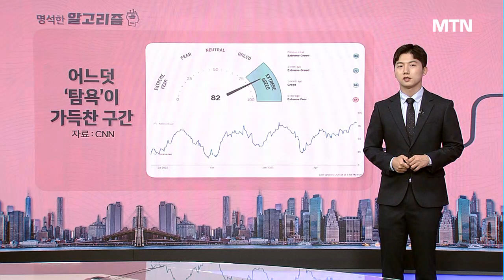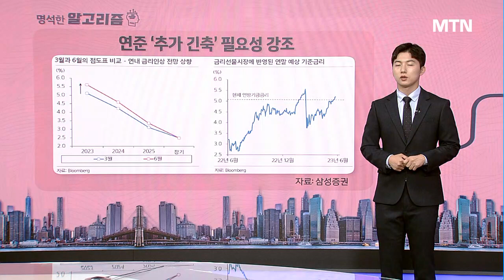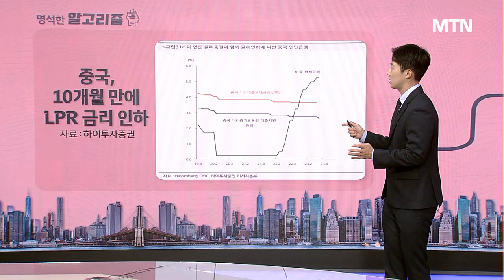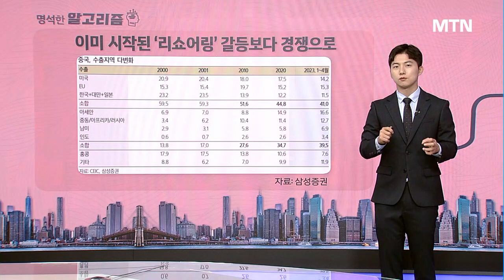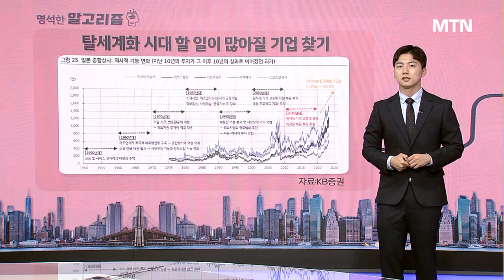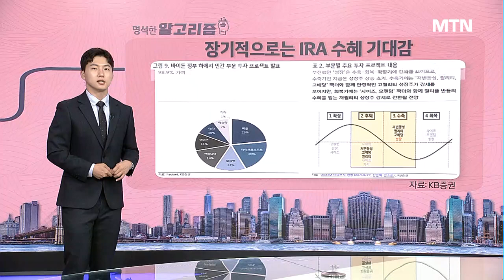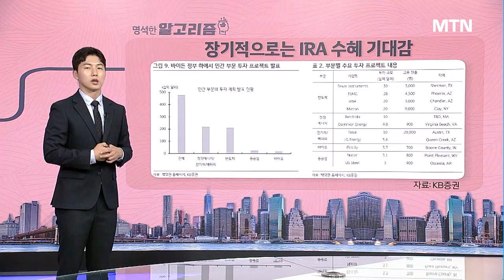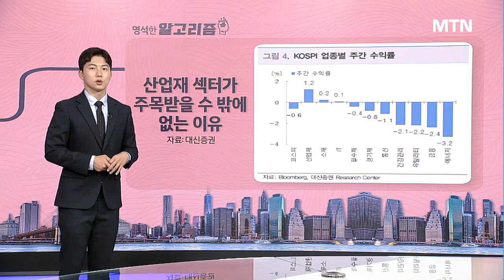[명석한 알고리즘] '경기민감주' 랠리 시작?!...우크라이나 재건 수혜? / 머니투데이방송 (증시, 증권)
06/21 굿모닝 6:00 글로벌

▶ 명석한 알고리즘
'경기민감주' 랠리 시작?!...우크라이나 재건 수혜?
“극도의 탐욕”…美 탐욕지수 작년 2월 이후 최고치
나스닥 8주 연속 상승 땐 평균 한달은 조정
몰려오는 'D공포'…中, 10개월 만에 기준금리 인하

▶ 명석한 알고리즘
최근 국내 증시 랠리 주도 'IT와 2차전지'
반도체·자동차 등 미국행 선택 땐 IRA 세제혜택 기대
美 제조시설 건설 증가, 韓 자본재 수출 급증